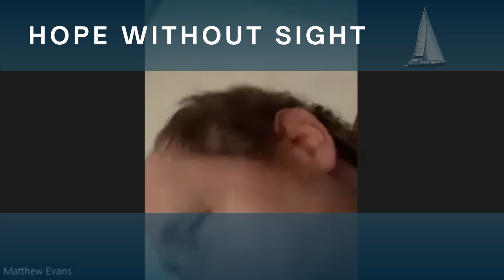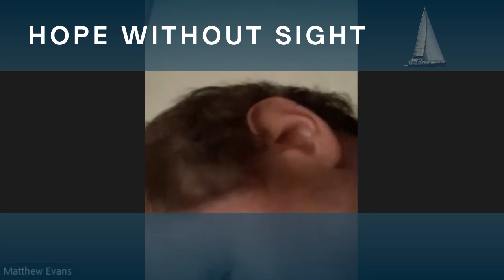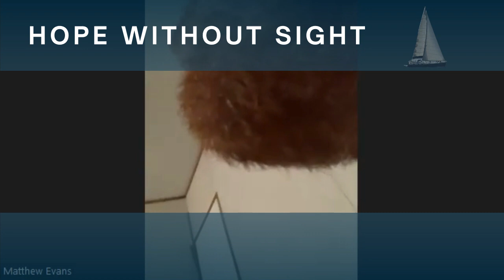Breaking the Silence: Jill's Shultz Journey from Shame to Liberation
Listener Discretion Advisory
This episode contains discussions about childhood sexual trauma, which might be triggering for some listeners. We advise listener discretion and encourage you to prioritize your well-being while engaging with this content.
Episode Summary
In this deeply moving episode, we are joined by Jill, a brave individual who has chosen to step into the light to address a taboo topic that is often shrouded in darkness and shame. Jill shares her personal journey of grappling with the repercussions of childhood sexual trauma and the subsequent experimentation with other children. After 41 years of living under a cloud of shame and self-loathing, Jill has found her purpose in liberating others from the shackles of shame associated with this sensitive topic. Through her courageous efforts, she aims to change the narrative surrounding children who have experienced sexual abuse and their interactions with peers. Join us as we delve into a conversation that seeks to foster healing, understanding, and a pathway to a life filled with love, success, and abundance.
Jill Schultz is a beacon of hope and a voice for many who have suffered in silence. With a history marked by sexual trauma at a tender age of four, Jill embarked on a long journey of self-discovery and healing. For over four decades, she carried the weight of shame and self-reproach, feeling isolated in her experience. However, a newfound purpose has emerged from her painful past. Jill has taken up the mantle to address the seldom-discussed topic of childhood sexual abuse and the complex dynamics that ensue. Through her advocacy, she seeks to release individuals from the grip of shame and alter the perspective on how children who have been sexually abused engage with others. Jill's mission is to illuminate this dark corner of society, offering solace and a fresh lens through which affected individuals can reclaim their lives, fostering a space where love, success, and abundance flourish. Learn more about Jill and her work
Saylor Cooper is more than just an entrepreneur - he's an inspiration. Despite facing the challenges of living with a disability, Saylor has never let that stop him from pursuing his dreams. Alongside his best friend Tyler, he's embarked on a journey in entrepreneurship that has taken him to incredible heights. Saylor is also a speaker with a goal to grace thousands of stages, including Tedx, to deliver inspirational keynotes. At the heart of Saylor's mission is the belief that anything is possible with hard work. He is the creator and host of Real Variety Radio, offering a diverse range of music genres and shows. Saylor is also the driving force behind the Hope Without Sight Podcast, where he interviews guests who have overcome challenges and become an inspiration to the world. He has big plans for the future, including monetizing his internet radio station and hosting life coaching events to help others achieve their dreams. He is also working on several book projects, including an autobiography about his life and a collaborative work with some of his most inspiring podcast guests. Contact Saylor Cooper
About the Co-host
Tyler Evans plays a crucial role in the entrepreneurial journey of his best friend and business partner, Saylor Cooper. Tyler is an active participant in the day-to-day operations of Real Variety Radio and the Hope Without Sight Podcast, bringing inspiring guests to the forefront. Tyler enjoys networking and connecting with fellow entrepreneurs at events like Podapalooza and Speakers Playhouse. He shares Saylor's vision of making a difference in people's lives and is excited about the future prospects of their ventures.
Happiness is just a text away!
Opt-in to our Hope Without Sight To Blissful Life mini course by texting "Bliss" to 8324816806 and start your journey to a more fulfilling life.